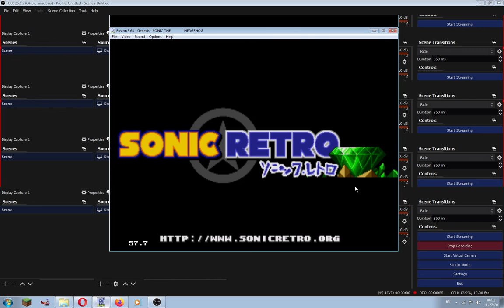An Ordinary Sonic ROM Hack (Cinossu) (SHC2013)(2)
take sonic.exe game play sonic 1